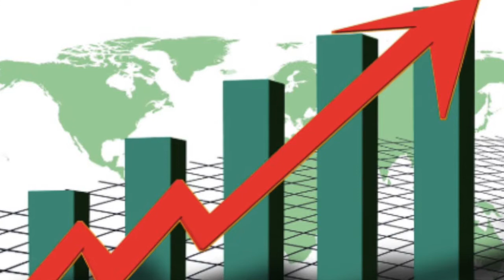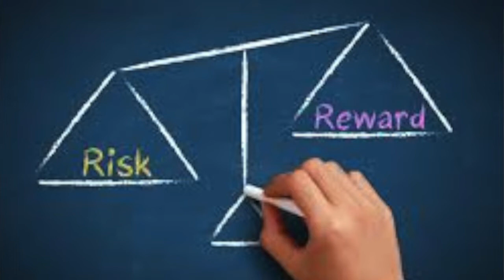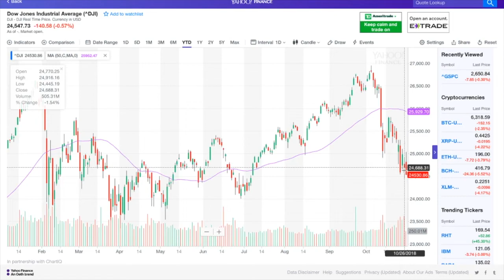Benefits Of Being A Dividend Investor!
Why invest in dividend stocks? Dividend stocks are stocks that pay dividends — payments in cash (usually) or shares (sometimes) to stockholders. Through dividend payments, a company distributes a portion of its profits to its shareholders every quarter and pumps the remaining profits back into the company to fuel its continued growth.
Receiving dividends is like collecting interest on money in a bank account. It’s very nice, but not exciting. Betting on the rise and fall of share prices is much more exhilarating, especially when your share prices soar. Placing excitement to the side, however, dividend stocks offer several advantages over non-dividend stocks:
Passive income: Dividends provide a steady flow of passive income, which you can choose to spend or reinvest. This attribute makes dividend stocks particularly attractive to retirees looking to score some supplemental income.
More stable companies: Companies that pay dividends tend to be more mature and stable than companies that don’t. Startups rarely pay dividends, because they plow back all the profits to fuel their growth. Only when the company has attained a sustainable level of success does its board of directors vote to pay dividends. In addition, the need to pay dividends tends to make the management more accountable to shareholders and less prone to taking foolish risks.
Reduced risk: Because dividends give investors two ways to realize a return on their investment, they tend to have a lower risk-to-reward ratio, which you can see in less volatility in the share price. A stock with lower volatility sees smaller share price declines when the market falls. Low volatility may also temper share price appreciation on the way up.
Potential boost from the baby boomers: As more baby boomers reach retirement age and seek sources of supplemental income, they’re likely to increase demand for dividend stocks, driving up the price. Nobody can predict with any certainty that this will happen, but it’s something to remain aware of in the coming decades.
Two ways to profit: With dividend stocks, your return on investment (ROI) increases when share prices rise and when the company pays dividends. With non-dividend stocks, the only way you can earn a positive return is through share price appreciation — buying low and selling high.
Continued ownership while collecting profits: One of the most frustrating aspects of owning shares in a company that doesn’t pay dividends is that all profits are locked in your stock. The only way to access those profits is to sell shares. With dividend stocks, you retain ownership of the company while collecting a share of its profits.
Cash to buy more shares: When you buy X number of shares of a company that doesn’t pay dividends, you get X number of shares. If you want more shares, you have to reach into your purse or pocket to pay for them. With dividend stocks, you can purchase additional shares by reinvesting all or some of your dividends. You don’t have to reach into your pocket a second or third time. In most cases, you can even enroll in special programs that automatically reinvest your dividends.
Hedge against inflation: Even a modest inflation rate can take a chunk out of earnings. Earn a 10-percent return, subtract 3 percent for inflation, and you’re down to 7 percent. Dividends may offset that loss. As companies charge more for their products (contributing to inflation), they also tend to earn more and pay higher dividends as a result.
Positive returns in bear markets: In a bear market, when share prices are flat or dropping, companies that pay dividends typically continue paying dividends. These dividend payments can help offset any loss from a drop in share price and may even result in a positive return.